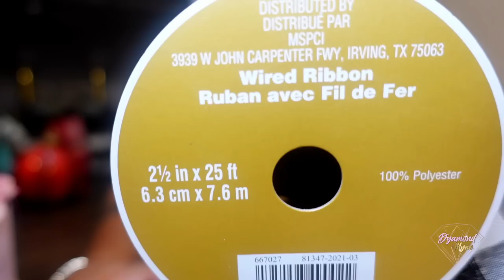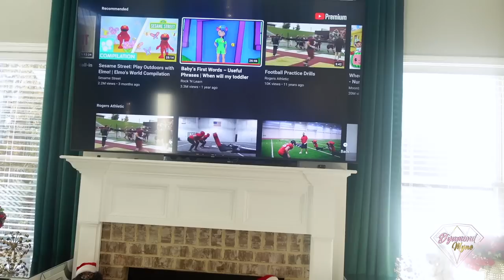Vlog | Decorate With Me | Christmas Tree Decorating | Morning Routine + Clean With Me | House Decor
Hey friends! It's that time of the year to be jolly! Here is part 1 of me setting up my Christmas trees and decorating them. I also gave simple quick pointers on how to take your tree to the next level.

KLOSET FOR THE CUTEST MINI PURSES FOR LITTLE PRINCESS.

💕Medium red striped ornament ARIYANA'S